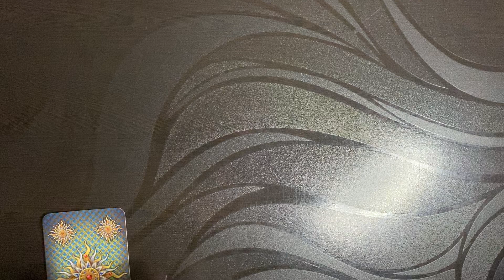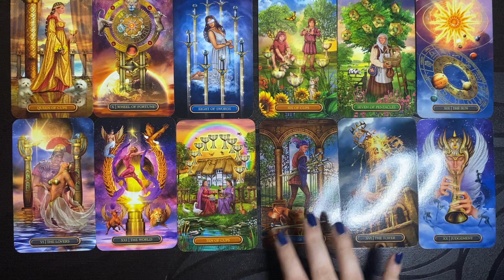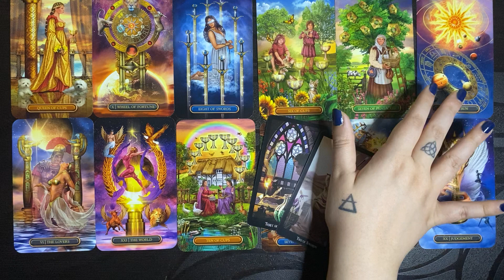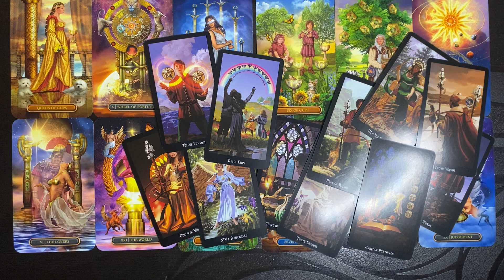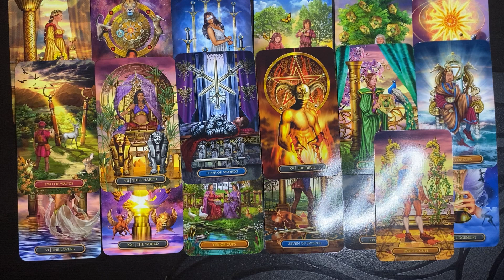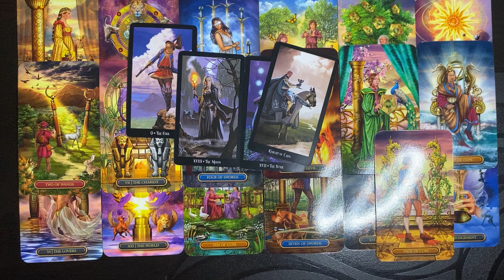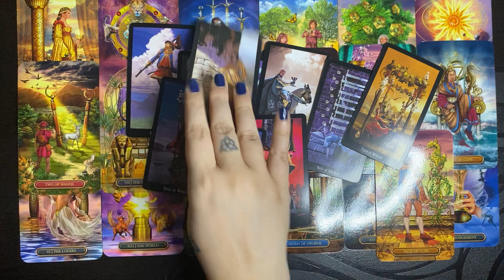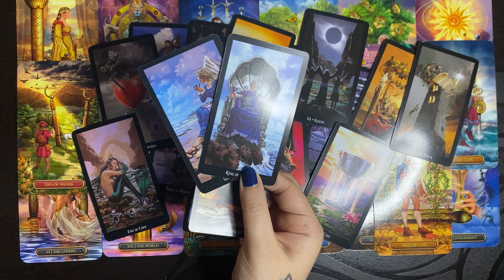BE CAREFUL SCORPIO of their LIES & DECEPTION!! WANTING U BACK BADLY & NOT LETTING U GO!! APRIL